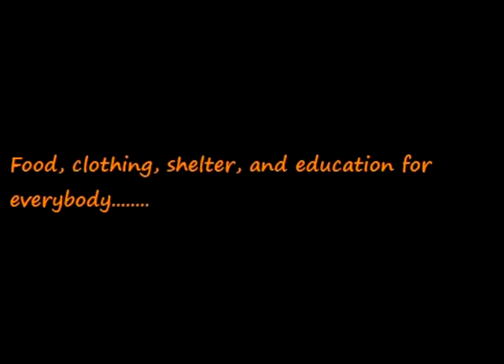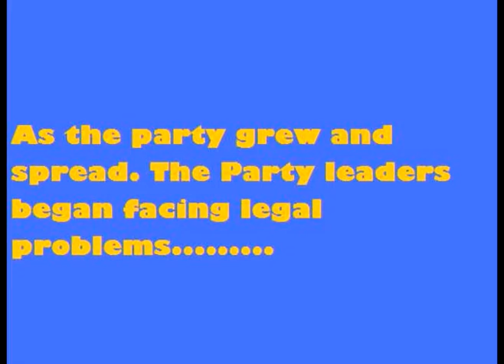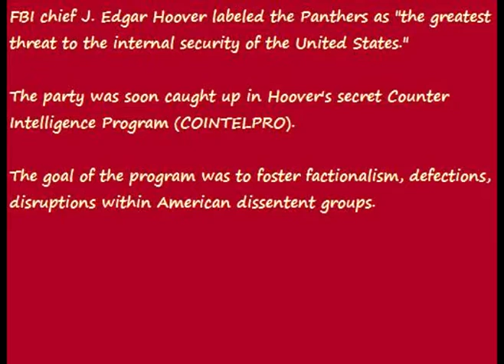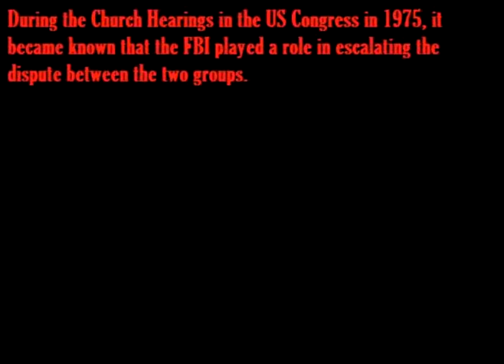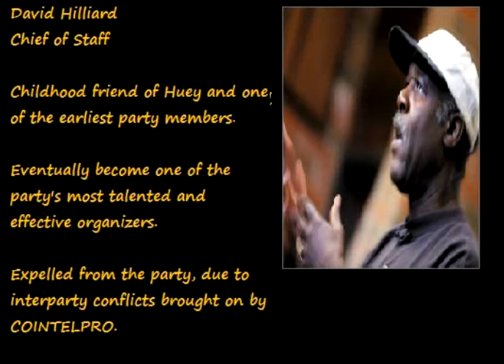An intro to the Black Panther Party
This video gives a brief overview of the rise and fall of the Black Panther Party.